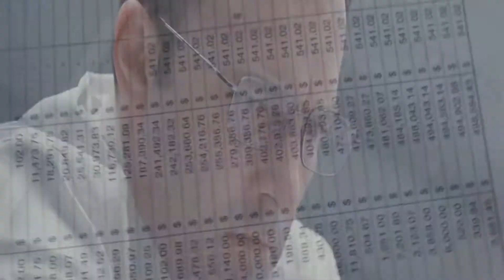Buat Duit atau Lebur duit?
Skim Cepat kaya sydah mengambil tempat dalam kehidupan semenjak sekian lama. walaupun telah banyak kali skim ini ditumpaskan dan didedahkan "perniagaan" mereka, tetapi masih ramai yang terkena kerana mereka sentiasa beroperasi mencari mangsa baharu
Speaker kami MrDee berkongsikan pengalaman beliau telah tertipu dan terlibat dengan skim ini. kami jugakan kongsikan 7 cara atau tips untuk mengenalpasti skim penipuan
sumber : Ringgit: terbitan Bank Negara Malaysia
SkimPonzi Scammer SkimCepatKaya Ciri-ciriSkimCepatKaya#PakmanTelo